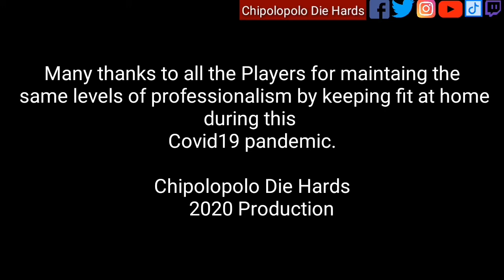Zambian Players Abroad Covid19 Times Training Regimes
Zambian Players Abroad Workouts at Home Covid 19 Times